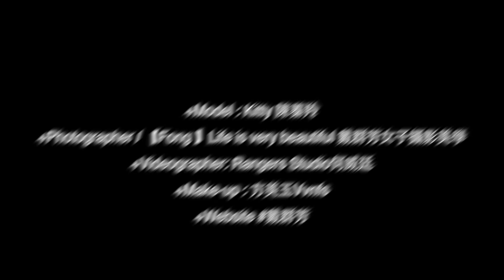KITTY 陳蓁羚X【Fong 】Life is very beautiful 戴群芳女子攝影美學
+Photographer / 【Fong 】Life is very beautiful 戴群芳女子攝影美學
+Videographer: Rangers Studio 影像工作室​
+Make-up :  方美玉 vvnfs Vivian​i